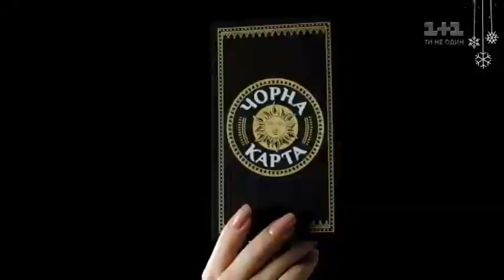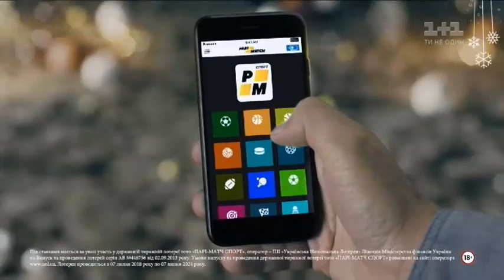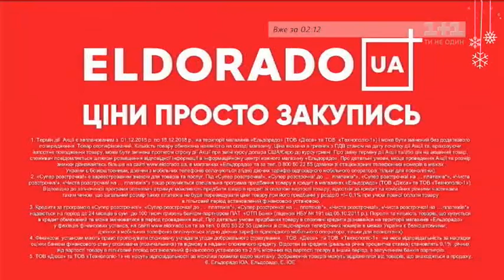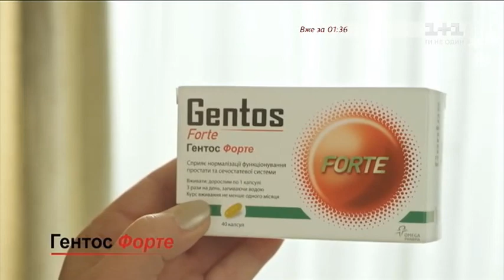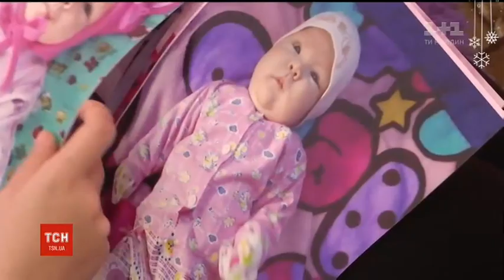Рекламний блок та анонси (1+1, 01.12.2018)